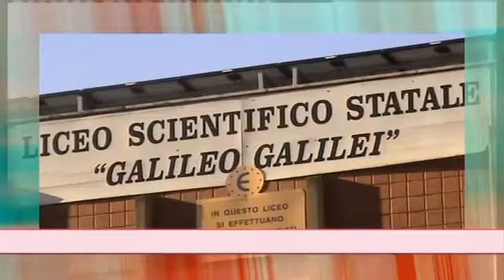inaugurazione Galilei Lamezia Terme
inaugurazione  liceo scientifico Galilei Lamezia Terme (2011)
video di SanMangoWeb.it